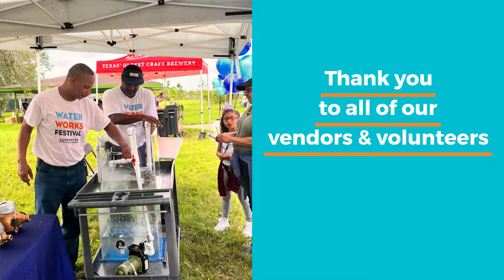Water Works Festival 2022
A special thank  you video to everyone who helped make the 27th annual Water Works Festival a success. Dozens of vendors & volunteers worked tirelessly to show the value of water